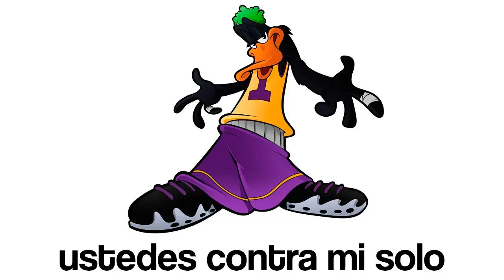Ustedes contra mi solo (Sebastian Llapur)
Seria aun más God si lo dijera Francisco Colmenero.